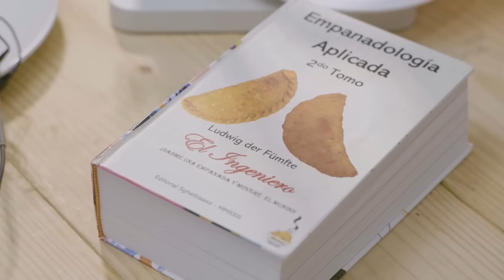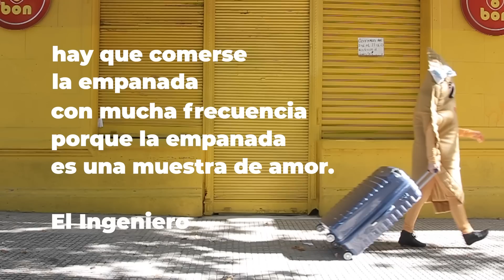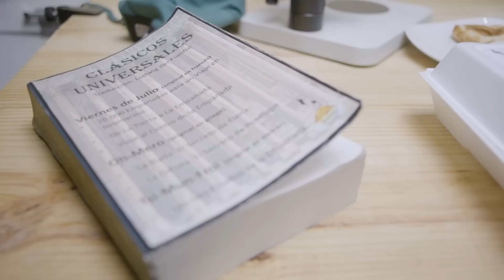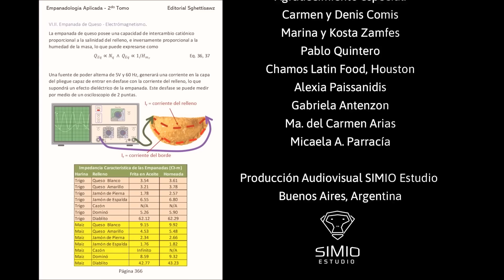El Ingeniero - MUESTRA DE AMOR (Official Video)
El Ingeniero
Habibi©

El Ingeniero
Muestra de Amor ©
Créditos
Música y Letra Luis F. Quintero
Arreglo Musical William Sigismondi
Voz
El Ingeniero (Luis F. Quintero)
Acordeón William Sigismondi
Trompeta Kender Medina
Trombón Yankar González
Bajo Willman Smith Florez
Congas, Caja Vallenata, Güira Rhumer Mora
Coros
Inés María Bravo,
Juan Tomás Martínez Yépez
William Sigismondi
Ingeniero de grabación Miguel Silva (Houston) Nathan Fraze (Orlando) Willman Smith Florez (Cartagena)
Producción musical William Sigismondi
Edición de audio Ramón Valery
Mezcla Darío Peñaloza
Master Jesús Jiménez
Estudio de Grabación
Diapasón Corporation (Cartagena, Colombia) OneSampleMedia (Houston, TX, USA)
Actuación
El Ingeniero (Luis F. Quintero) Alejandra Naveda
Julia Roitbarg